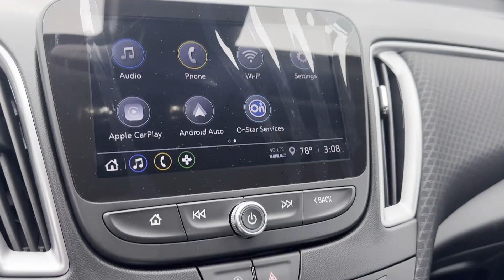2024 Chevrolet Malibu RS Sterling, Leesburg, Vienna, Chantilly, Fairfax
2024 Chevrolet Malibu RS 1G1ZG5ST3RF246017 Video

This 2024 Chevrolet Malibu RS 1G1ZG5ST3RF246017 is full of phenomenal features such as: